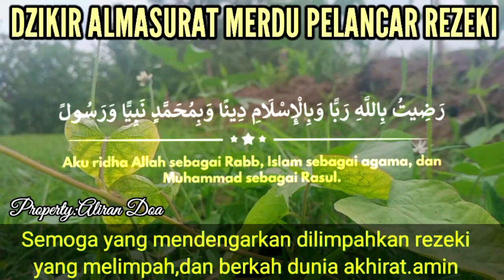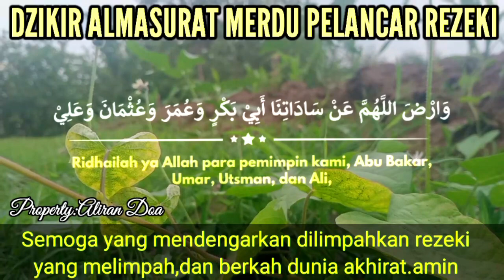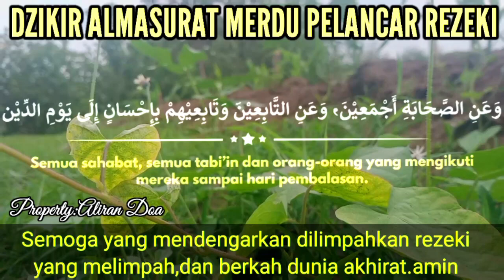DZIKIR ALMATSUROT MERDU 🔴Putar Walau Sesibuk Apapun,REZEKI AKAN MENGALIR DERAS DALAM KELUARGA KALIAN